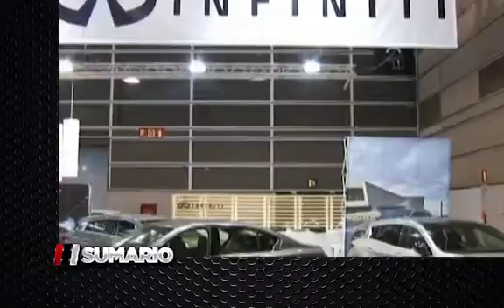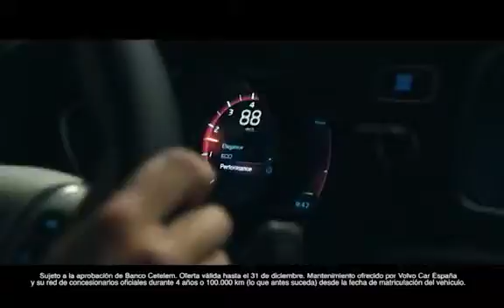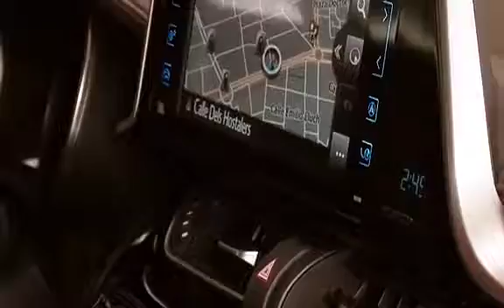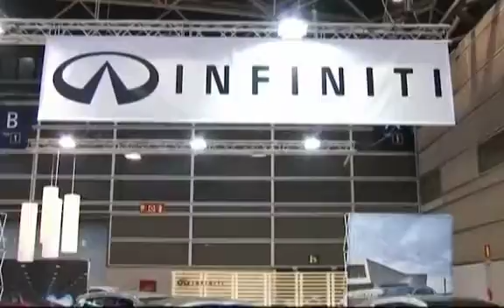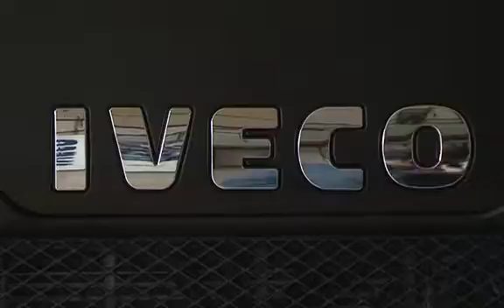Super Motor Levante 9